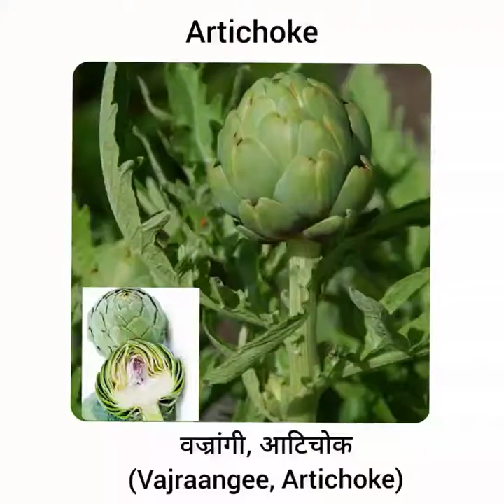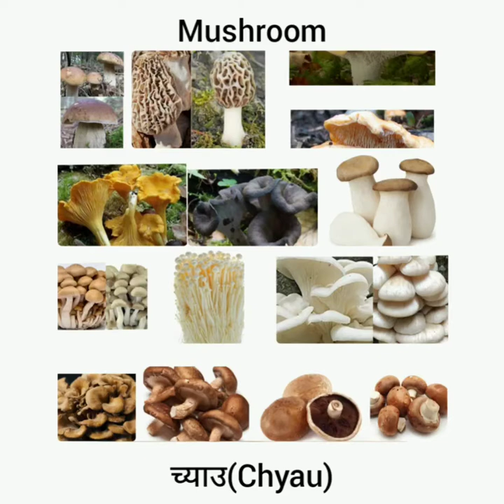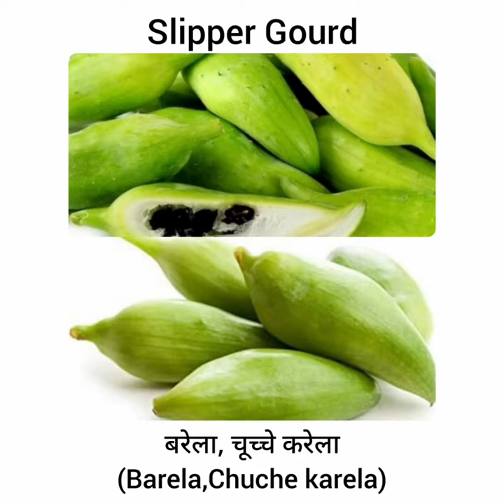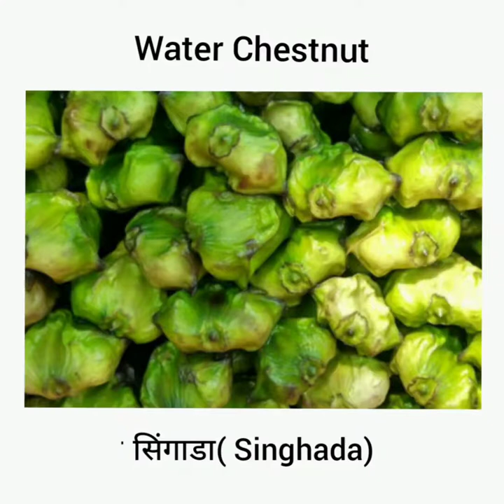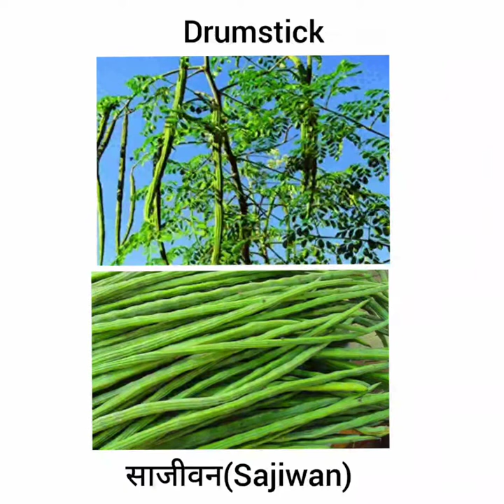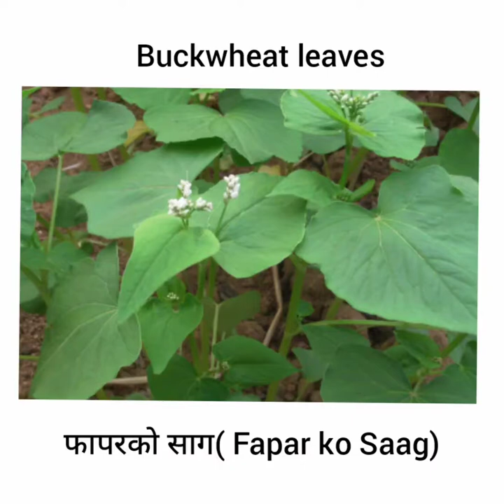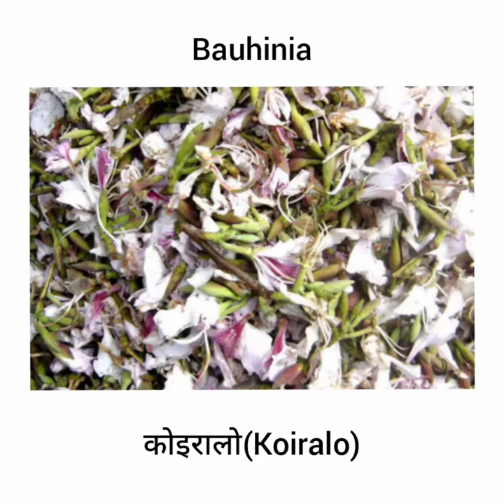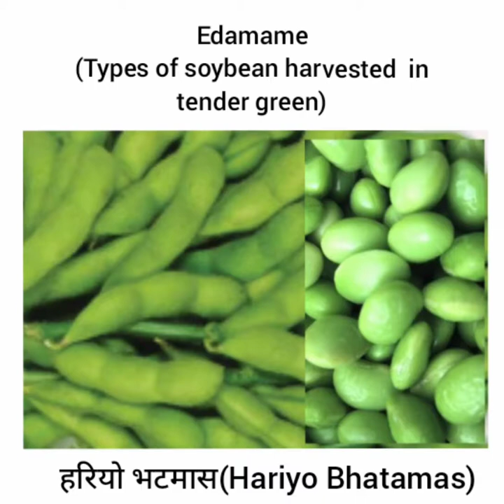81 types of Vegetables Name is English and Nepali (सागसब्जीको नाम)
Vegetables Name in English and Nepali
सागसब्जीको नाम अंग्रेजी र नेपाली